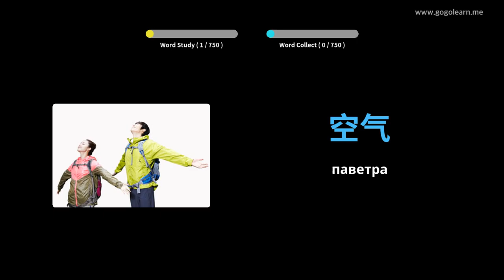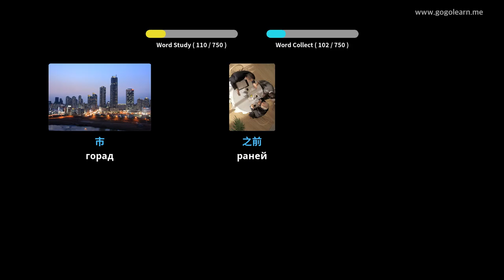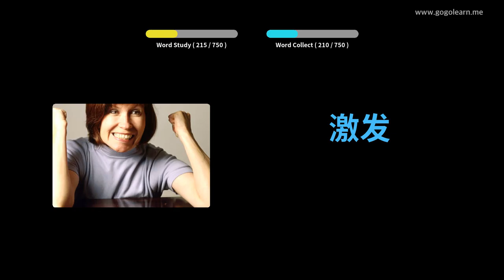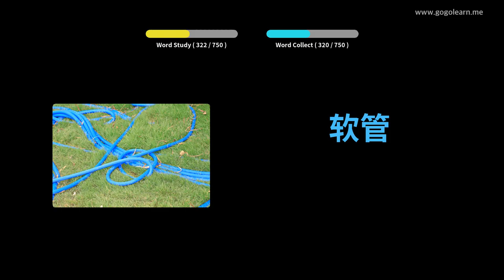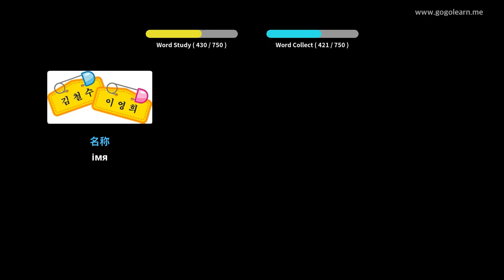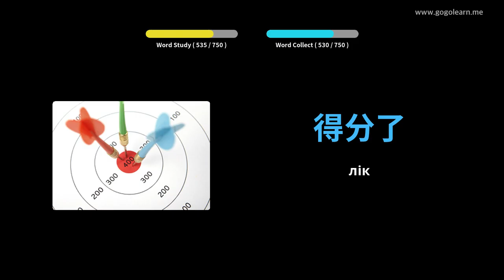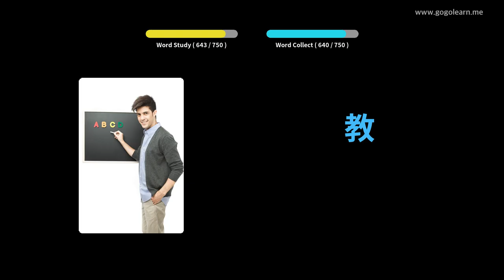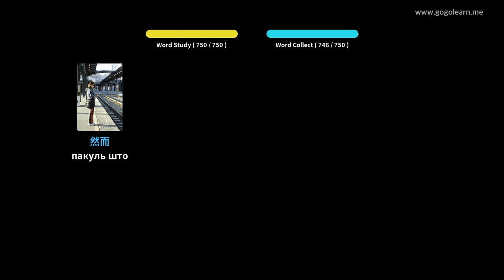Вывучайце Кітайцы праз фатаграфіі | Кітайцы лексіка дзеці | Golearn